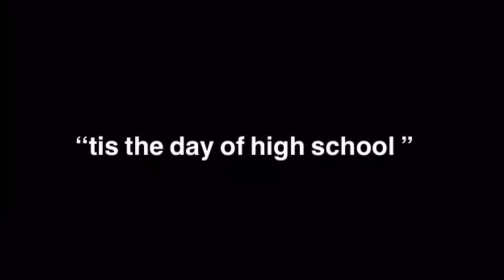GRWM: FIRST DAY OF SCHOOL (freshman year)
- THANK YALL FOR WATCHING MY VIDEOS

shoes- red checkered slip-on Vans
Backpack - Fjallraven Kanken “ochre”